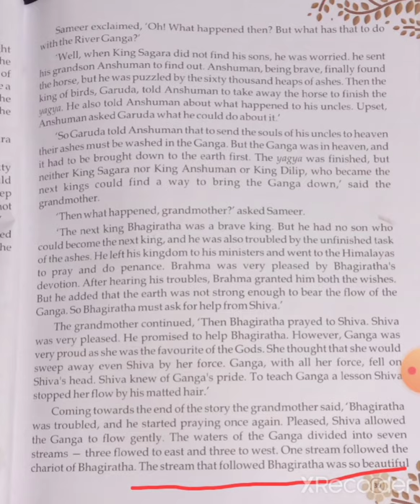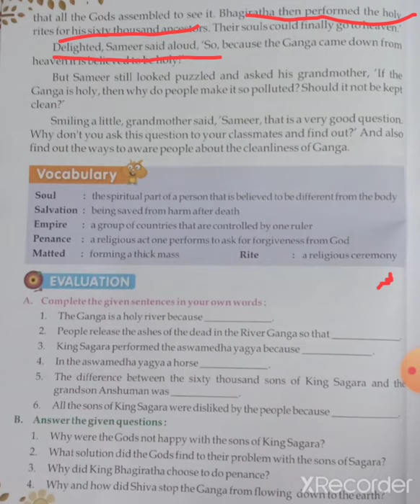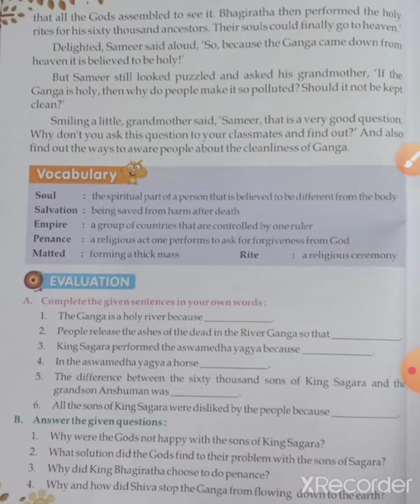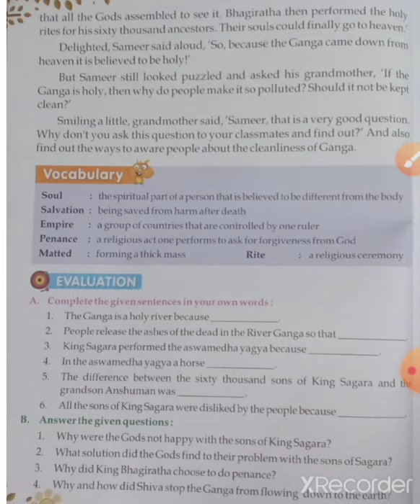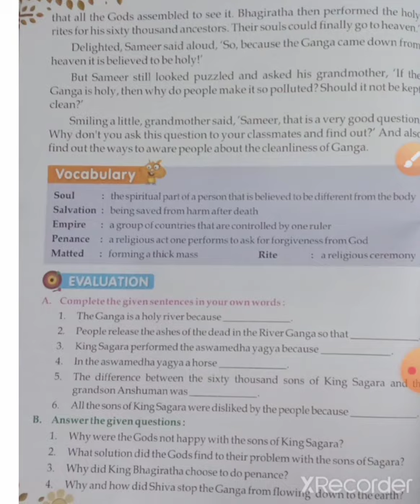class-6 subject-English reader chapter-6 (part 5)